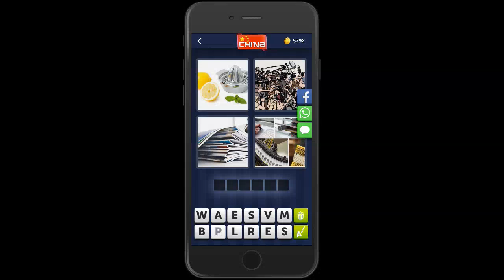4 Bilder 1 Wort China 21 Februar 2019 Tägliches Rätsel